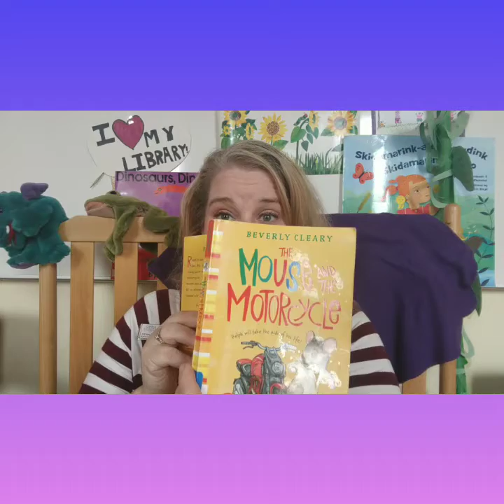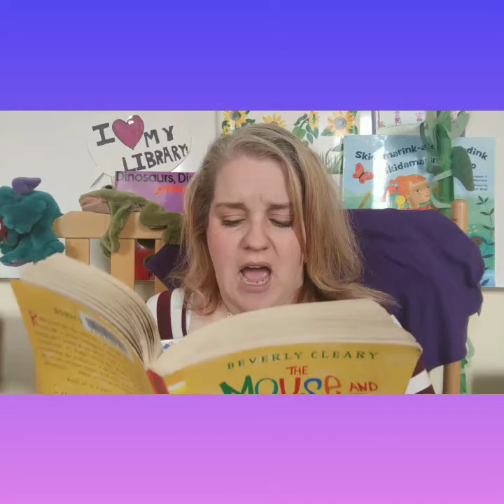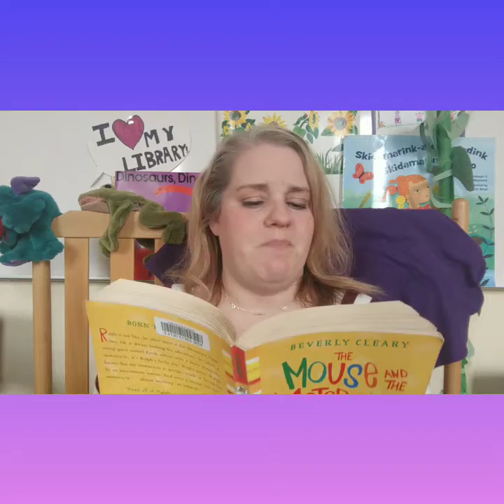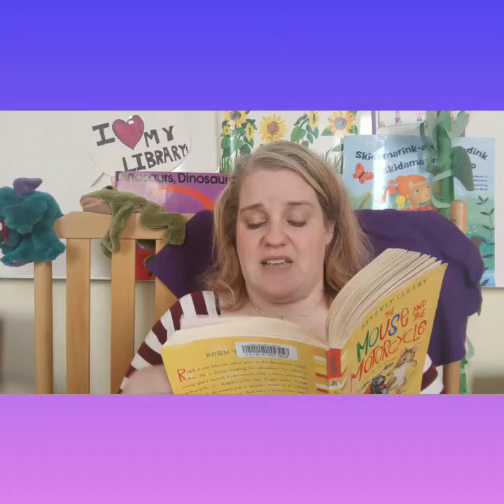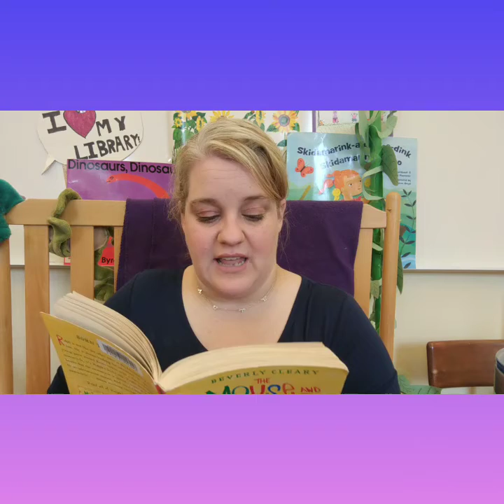Bookworm Buddies The Mouse and the Motorcycle Chapter 11 12